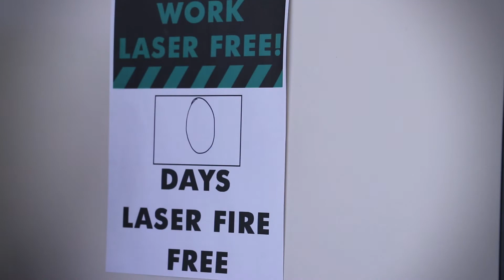Kendall Howard Moments - Undercover Boss with Bloopers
The President and CEO of Kendall Howard goes undercover to see what makes the company tick.  Come for the fun, stay for the bloopers!